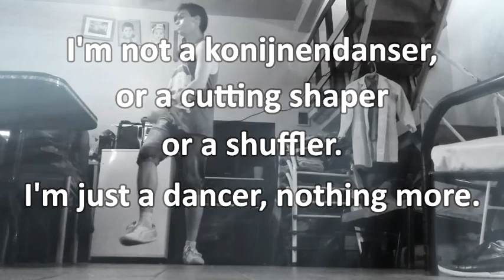Vine Shuffle #61 | GOT A FEELING (de Josh Butler) (Bontan Remix) (Pleasurekraft Edit) [Kraftek]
Esta es una aclaración que quería hacer hace un tiempo ya que mucho se dijo con respecto a lo que vendría a ser mi estilo de baile o, en otras palabras "lo que yo bailo". Como bien pudieron leer en los últimos segundos del video, puse que solo soy un bailarín, y que no importa que clase de estilo(s) baile siempre y cuando nunca deje de bailar, con esto me refiero que, obviamente en los últimos meses (como bien notaron algunos) tuve la oportunidad de conocer a bailarines de Cutting Shapes y hasta a gente del estilo del Konijnendans y, a causa de ello pude aprender estilos nuevos y pasos que antes no frecuentaba, los cuales "implemente" en mis últimos videos.
  Hay personas que dicen que mi estilo ya no es el Shuffle de antes, que ahora bailo mucho más Cutting Shapes que otra cosa y que estoy dejando al Shuffle de lado, lo cual es correcto (y a la vez no). Yo bien acepto que en estos últimos meses aprendí estilos diferentes con los cuales me senti cómodo implementandolos y adaptandolos a mi estilo propio de baile (lo cual me ayuda a acrecentar mi estilo de baile y a formarme de una mejor manera), pero no por ello voy a dejar de ser un "shuffler" o un bailarín de Shuffledance, símplemente estoy usando otros pasos que en el Shuffle no se frecuentan, sobre la base de Shuffle que uso siempre. Nunca voy a dejar de bailar Shuffle, es lo mio y me siento cómodo bailando así, mi base de baile siempre va a ser la misma, pero no por ello me voy a limitar a no abrirme a otros estilos, siempre me viene bien aprender cosas nuevas y eso no lo voy a negar nunca.
  No se confundan, mi base de Shuffle sigue siendo la misma, solo varío en los pasos que hago y en los movimientos, pero siempre voy a bailar Shuffle, eso no va a cambiar nunca.

◆ Música: Got a feeling - Josh Butler (Bontan Remix) (Pleasurekraft Edit) [Kraftek]

◆ ¿Instagram? @uv.shuffle | @uliivaldez
◆ ¿Ask.fm? @UvShuffle
◆ ¿Twitter? @uliivaldez